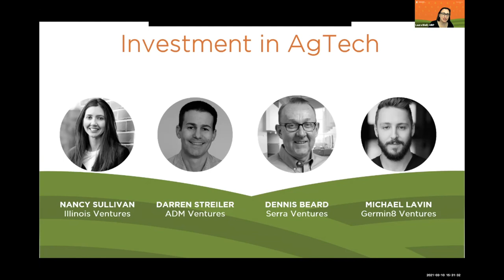AgTech Innovation Summit 2021 | Investment in AgTech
On March 10, 2021, Nancy Sullivan, CEO & Managing Director of Illinois Ventures, hosted a panel discussion on investment in AgTech at the 2021 AgTech Innovation Summit.

Panelists:
Darren Streiler | Managing Director – ADM Ventures, ADM
Dennis Beard | Managing Partner, Serra Ventures
Michael Lavin | Founder & Managing Partner, Germin8 Ventures